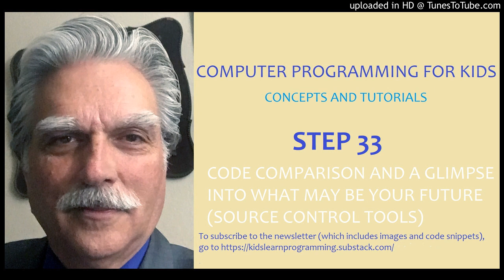PfK_Step33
REAL-WORLD COMPUTER PROGRAMMING FOR KIDS

STEP 33: CODE COMPARISON AND A GLIMPSE INTO WHAT MAY BE YOUR FUTURE (SOURCE CONTROL TOOLS)